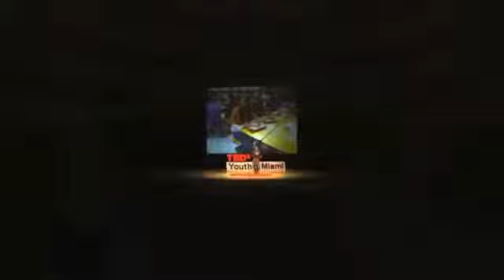The Persuasive Power of Passion From Love to Legislation Lauren Maunus at TEDxYouth@Miami